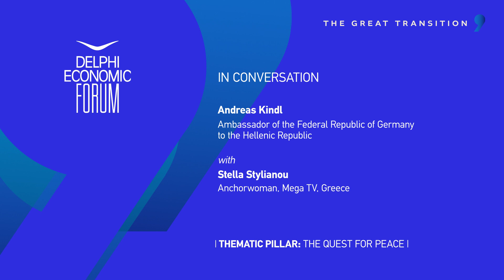DEF IX - In Conversation - Andreas Kindl & Stella Stylianou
The 9th edition of our Annual Conference took place in Delphi and Arachova on April 10-13, 2024

Andreas Kindl, Ambassador of the Federal Republic of Germany to the Hellenic Republic

Stella Stylianou, Anchorwoman, Mega TV